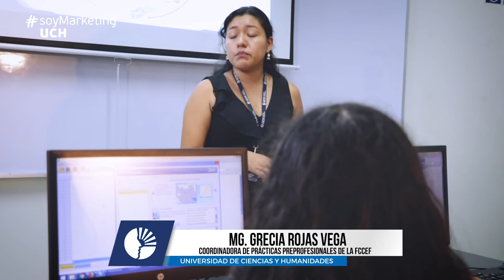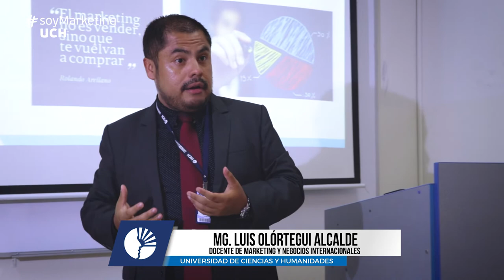UCH: Video institucional de la carrera de Marketing y Negocios Internacionales